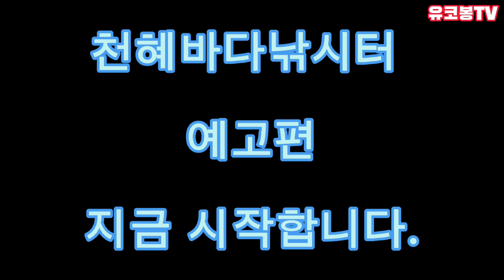천혜바다낚시터 미리보기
안녕하세요 연기하는 낚시꾼 유코봉[유용준]입니다

동생녀석과 천혜바다낚시터 다녀왔는데 본업이 바쁜지라 아직 본편집을

하지못하고 있어서 예고편 먼저 올려드립니다!!

빠른시일 안에 편집해서 올릴게요!!!

감사합니다!!